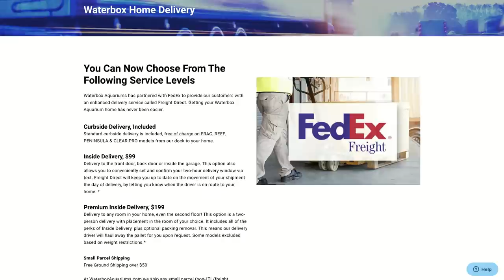Episode 46: What Fish and Corals Should I Add to My Waterbox?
Let's dive into our REEF™ 220.6 and all the corals and fish that have made this such a successful aquarium.